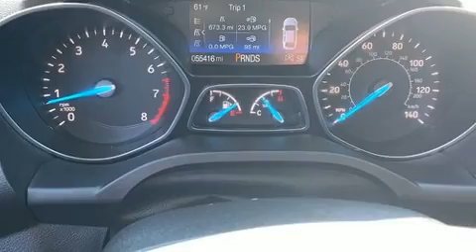2017 Ford Escape Titanium in Swedesboro, NJ 08085-1246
Outstanding design defines the 2017 Ford Escape. Under the hood you'll find a 4 cylinder engine with more than 200 horsepower, and for added security, dynamic Stability Control supplements the drivetrain. Four wheel drive allows you to go places you've only imagined. Turbocharger technology provides forced air induction, enhancing performance while preserving fuel economy. Ford prioritized practicality, efficiency, and style by including: adjustable headrests in all seating positions, power front seats, an automatic dimming rear-view mirror, fully automatic headlights, a power liftgate, cruise control, and 1-touch window functionality. Features such as automatic climate control and leather upholstery prove that economical transportation does not need to be sparsely equipped. Audio features include a CD player with MP3 capability, steering wheel mounted audio controls, and 10 speakers, providing excellent sound throughout the cabin. Ford also prioritized safety and security by including: dual front impact airbags with occupant sensing airbag, front side impact airbags, traction control, ignition disabling, an emergency communication system, and 4 wheel disc brakes with ABS. Brake assist technology provides extra pressure when applying the brakes. We pride ourselves in the quality that we offer on all of our vehicles. Please don't hesitate to give us a call.